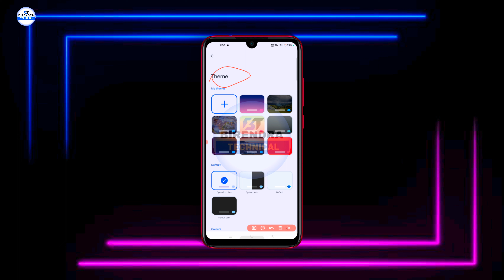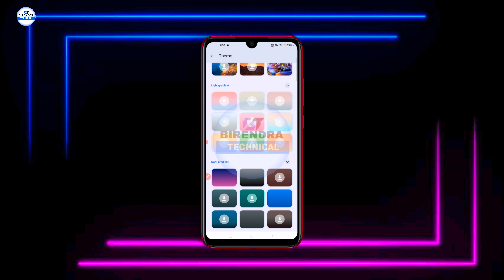WhatsApp keyboard theme set kaise kare | how to change whatsapp theme | whatsapp themes change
whatsapp ke theme colour kaise change karte hain,whatsapp theme change kaise kare
whatsapp themes change
smart tech vikash whatsapp ka theme kaise change kare
whatsapp theme change
gb whatsapp theme change kaise kare
whatsapp theme change karne ka tarika
how to change whatsapp home screen backgroun

Our YouTube channel Birendra Technical :-